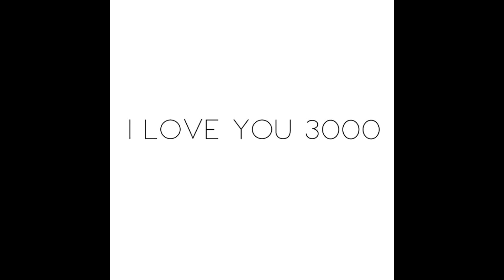Avengers Theme (Avengers Endgame Soundtrack)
Taken from Avengers Endgame Original Motion Picture by Alan Silvestri for 2019 Movie: "Avengers Endgame".

Soundtracks used:
Arrival
No Trust
Portals
The Real Hero
Main On End